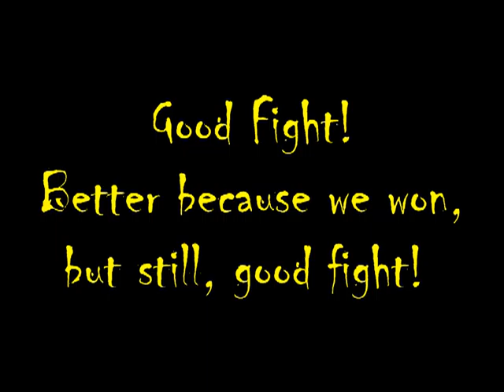Shakes and Fidget: Just for Fun vs Thieves Guild